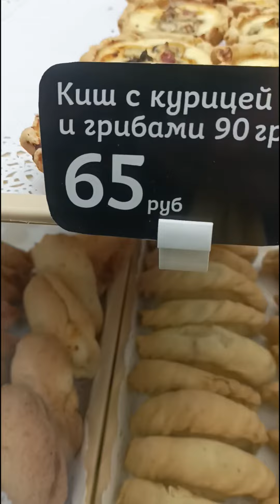Ем киш с курицей и грибами на остановке и жду дачный автобус.